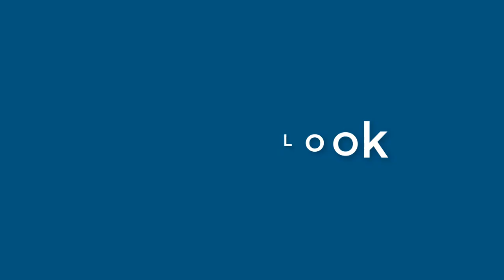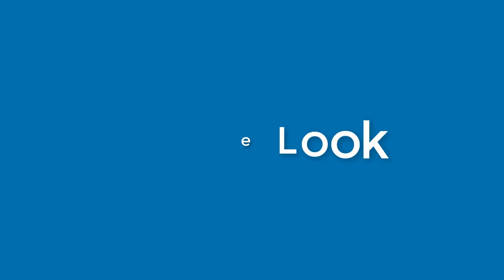Jacqueline Harris - appearance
Name Look - Jacqueline Harris - appearance. In this video we present "Jacqueline Harris" name look and feel in various scenarios.
This video will cover:
How does "Jacqueline Harris" look as a personal letterhead?
How does "Jacqueline Harris" look on a business card?
How does "Jacqueline Harris" look on a computer/laptop screen?
How does "Jacqueline Harris" look with different background colors?
How does "Jacqueline Harris" look with various fonts?